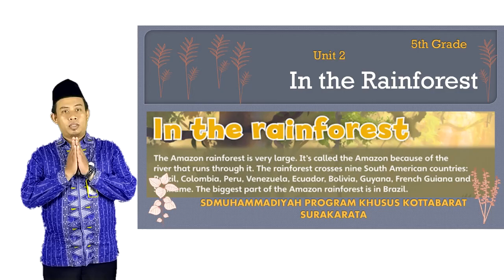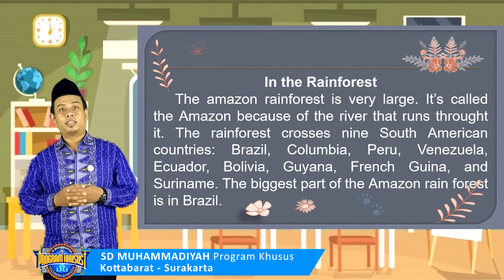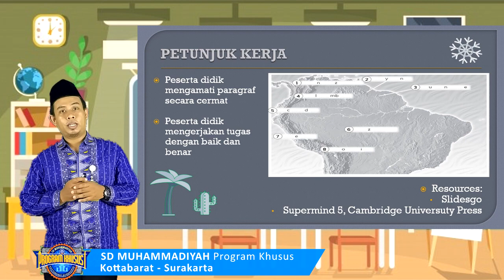Bahasa Inggris - In The Rain Forest (Kelas 5) - Ustaz Adi